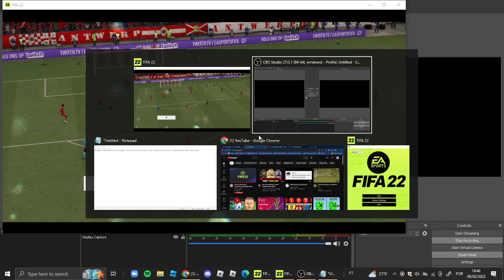FIFA 22: Royal Antwerp x RSC Anderlecht | Jupiler Pro League Gameplay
Ignora o preto em volta da tela por favor.